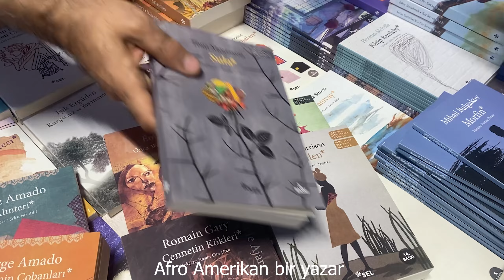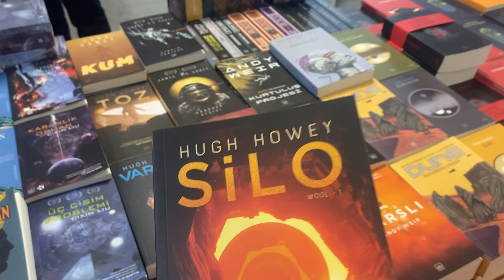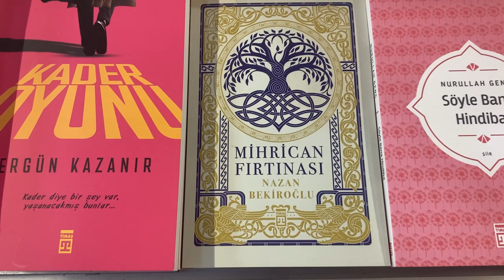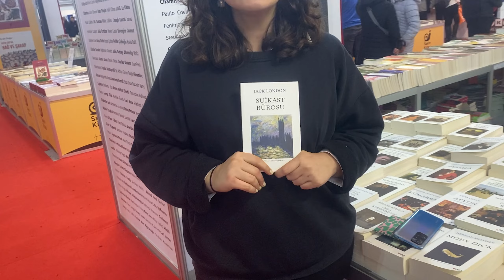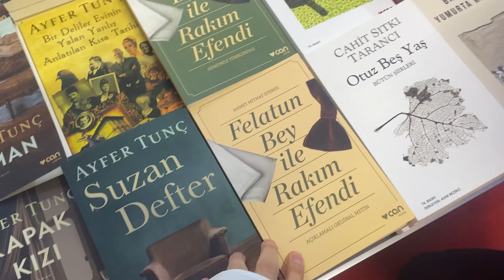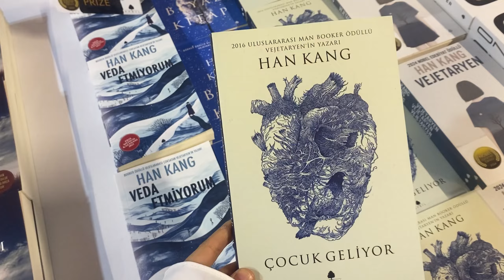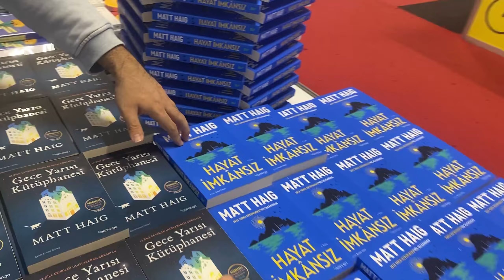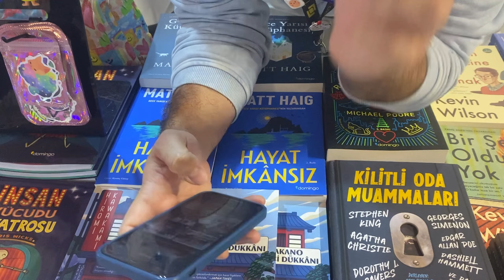Aydın’da Bir İlk! Kitap Fuarıyla İlgili Gözlemlerim | Yayınevleri Söyleşileri 📚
Aydın'da ilk kez bu kadar büyük çaplı kitap fuarındaydık. Yayınevleriyle keyifli ve doyurucu sohbetler ettik. Umarım sizler de severek izlersiniz. İyi seyirler, iyi eğlenceler...

Sizin için hazırladığım oynatma listelerinden diğer videolarıma da bakabilirsiniz.